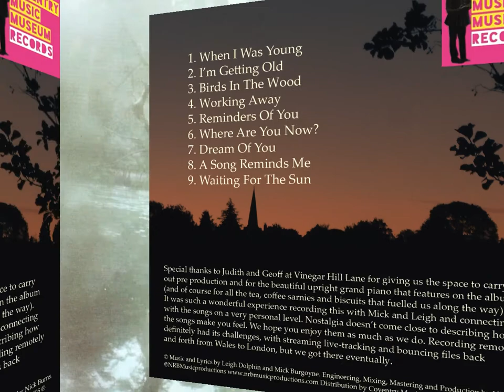Fresh Maggots 'When I was young'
Pictures from 1971 when our first album was released followed by pictures from 2020 when our second album 'Waiting for the sun' was released.